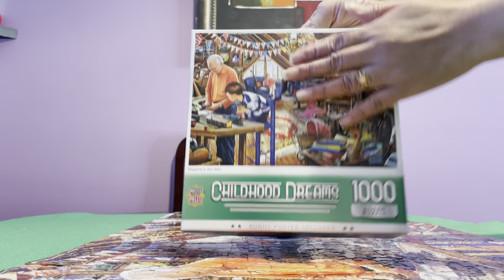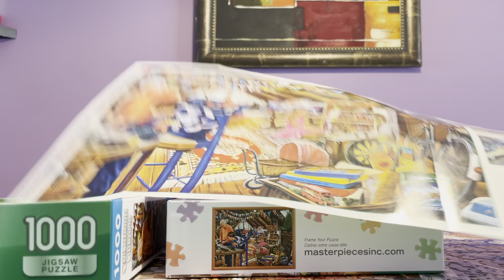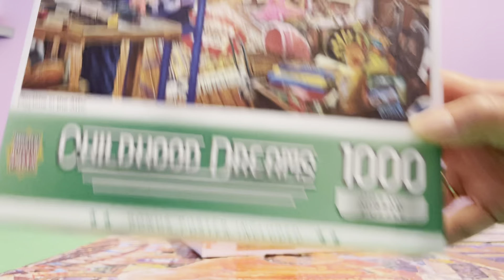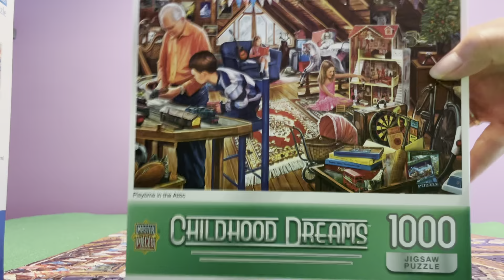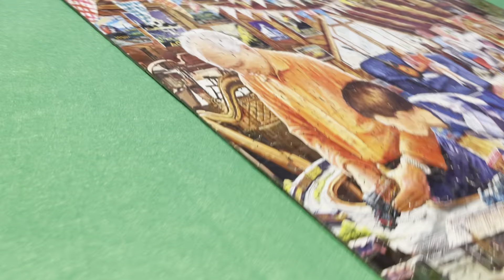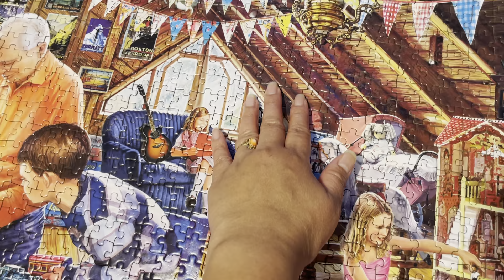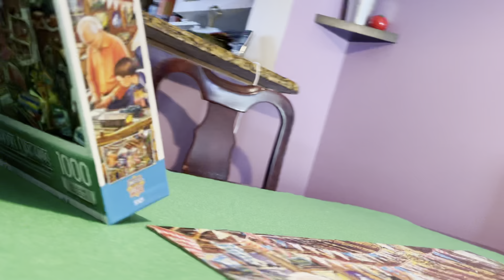Masterpieces Jigsaw Puzzle Review